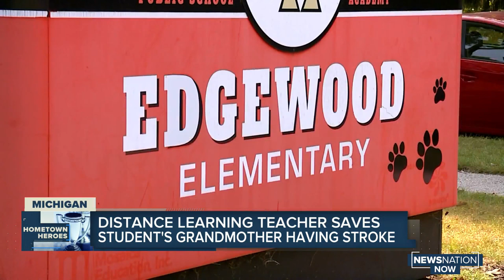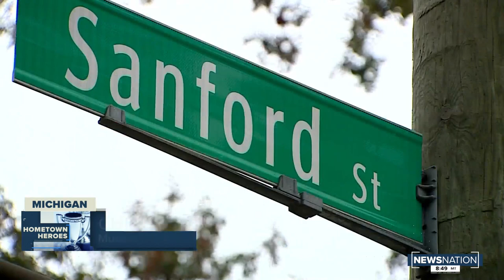Distance learning teacher saves student's grandmother who was having a stroke